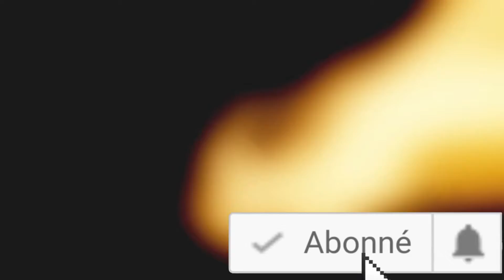#3 Série Hommage à Cédric Ville de Proyart 3 éme épisodes Minecraft Construction HDF Somme #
nos chaines:
Nos partenaires Gaming:
PC ET ECRAN//Boulanger Location: